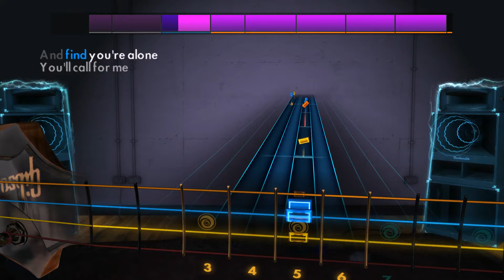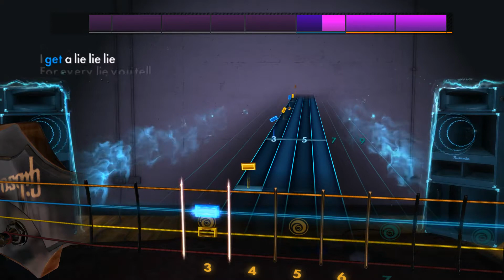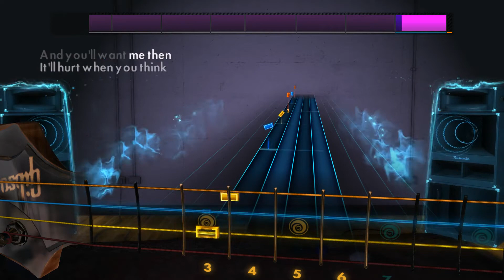Cry! Cry! Cry! - Johnny Cash - Rocksmith 2014 - Bass - DLC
Johnny Cash Song Pack (I-II)

Play "Folsom Prison Blues", “Jackson”, “Big River”, “Hey Porter”, "Give My Love to Rose", "I Walk the Line", “Ring of Fire”, “Sunday Mornin’ Comin’ Down”, “Get Rhythm”, and "Cry! Cry! Cry!" by Johnny Cash on any electric guitar or bass. Each song includes a new authentic tone.